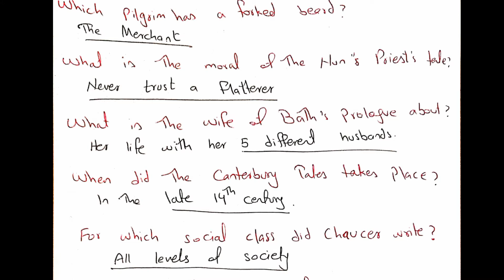The Prologue to Canterbury Tales by Geoffrey Chaucer|MCQs | PPSC preparation for English Lecturer